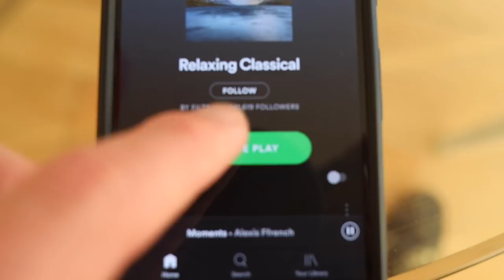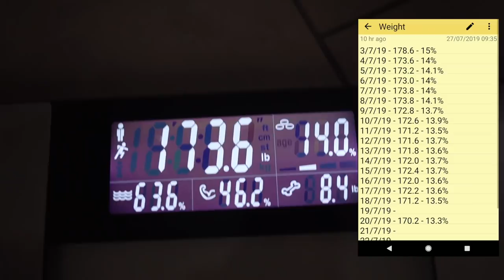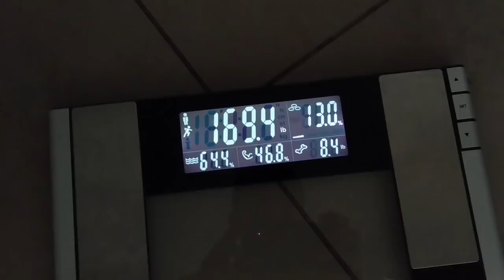IBIZA SHREDS EP#2 | HOW I TRAIN ABS | GETTING LEANER...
Episode 2 of the newly named Ibiza Shreds series covers my arms & abs workout and some F.A.Q's.